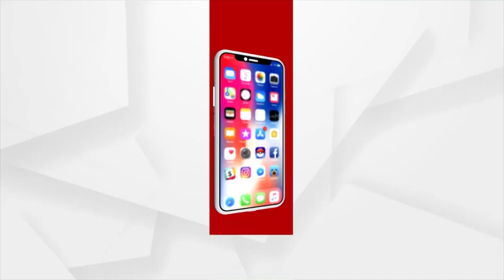Odisha BJP Stages Protest Infront Of Bajpur Gram Panchayat